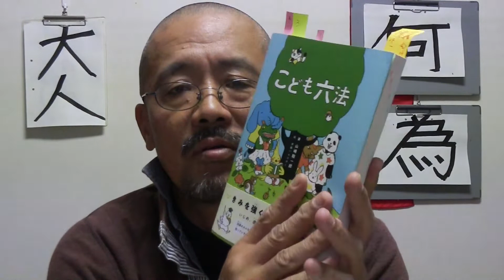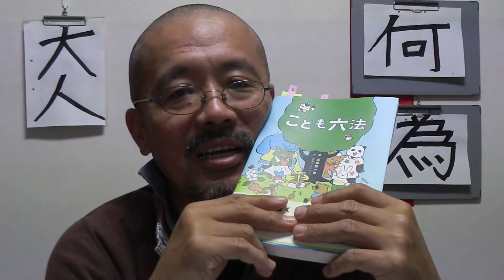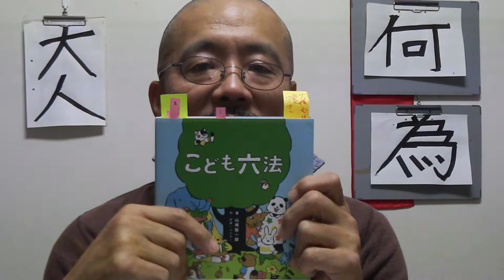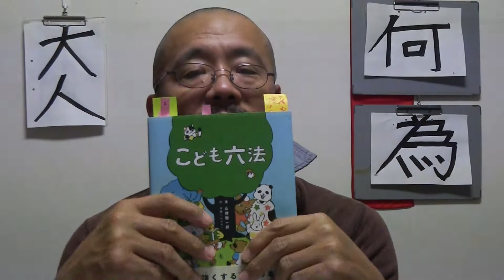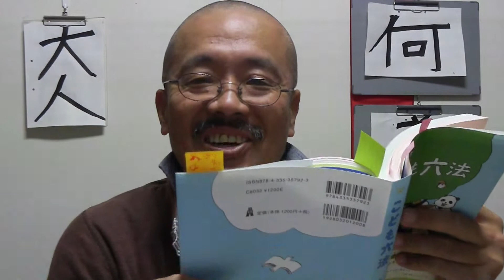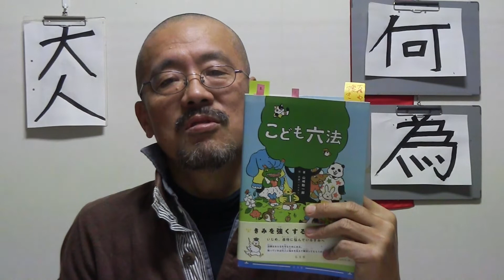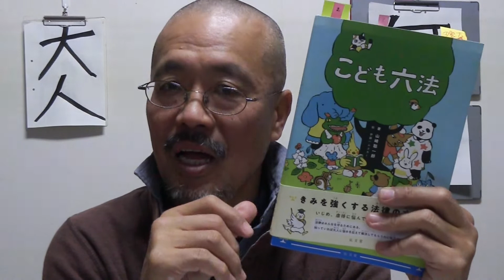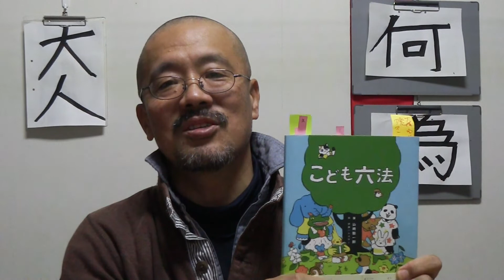【一家に一冊】『こども六法』山崎聡一郎著の感想、最後に十二国記に絡めて今後の予定2019年11月24日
最近読んだ『こども六法』について。最後にコメント欄に対する返事もいたしましたのでご覧下さい。

ご挨拶
ご覧頂きありがとうございます。北海道天売島在住の高校野球とジョギングが大好きなジョギングバカです。

本気で走ってなにより速い、尊敬すべき市民ランナー　ガチランのクロロさん